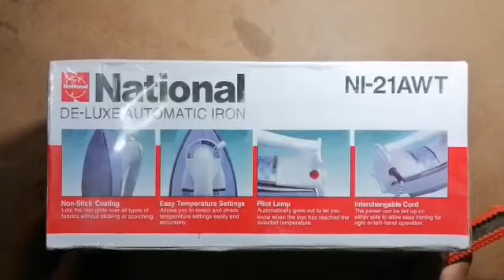Asali Aur Nakali istri Ki Pahchan Karen|اصلی اور نقلی استری کی پہچان کریں |Electric Online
السلام علیکم دوستو امید ہے آپ ٹھیک ہو خوش آمدید کہتا ہوں آپ کو میرے یوٹیوب چینل الیکٹرک آن لائن میں اگر ویڈیو پسند ای اور اس ویڈیو سے آپ کی کوئی ہیلپ ہوئی ہو تو ویڈیو کو ضرور لائک اور شیر ضرور کیجئے اور میرے یوٹیوب چینل کو ضرور سبسکرائب کیجیے بہت شکریہ